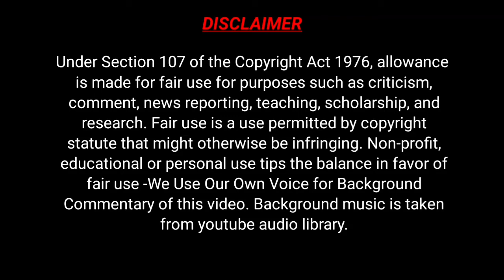Rashmi Desai Opens up at Casting Couch incident